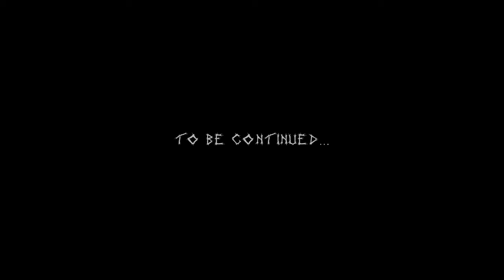Monika Roscher Bigband - Witches Brew: The Summoning (Official Video)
Witches Brew: The Summoning by Monika Roscher Bigband

Taken from the album "Witchy Activities And The Maple Death" (May 5th 2023, Zenna Records) of the Monika Roscher Bigband, a prog big band of 18 musicians between math-jazz and avant-pop.
Monika Roscher Bigband @nicaroschea

Directed by Tahpir
Created with Kaiber

BAND:
Julian Schunter: Alt, Fl
Jan Kiesewetter: Alt, Sopran
Jasmin Gundermann: Ten, Fl
Michael Schreiber: Ten, Fl, Didge
Sebastian Nagler: Bass Cl, Bari Sax, Fl (Bari Solo)
Tp:
Felix Blum
Angela Avetisyan
Vincent Eberle
Felix Ecke
Tb:
Alistair Duncan
Christoph Müller
Christine Harris
Jakob Grimm
Rhythm Section:
Monika Roscher: Guitar, Vocals
Hannes Dieterle: Electronics
Tahpir: Electronics
Josef Reßle: Piano
Ferdinand Roscher: Bass
Tom Friedrich: Drums

Lyrics:

Night is upon us
witchy activities
it's time to shine
I'm one of the witches
the moon is pale upon the trees and starless sky of night
it seems I found what I'm after
she will appear out of nowhere
mumbling curses in a terrifying language
dreaming ageless
seeking nothing in particular
I know how it is to walk in my sleep
When dusk has fallen on the glowing skin
trick or treat
devil's weed
empowering freedom naturally
with smoke and fire and magic spells
enlightened by a vision out of space and time
she points her finger under cover of night
I dive through maple waves